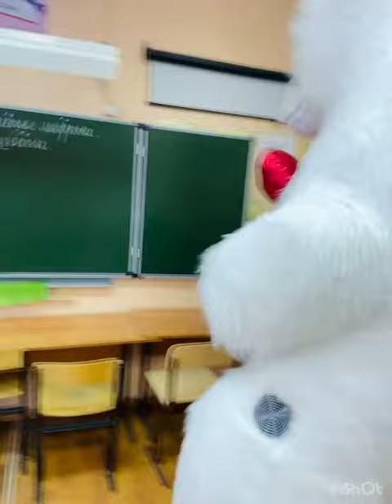Белый мишка . Поздравление . День рождения учителя .